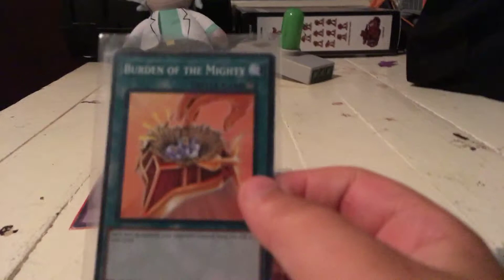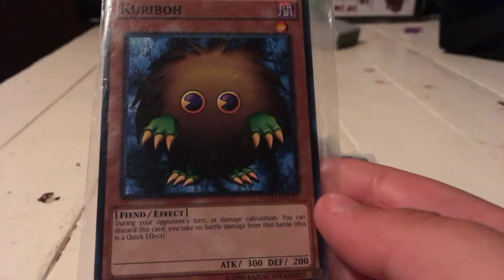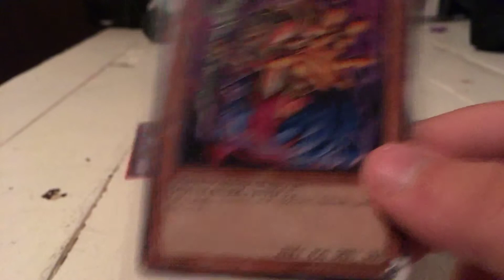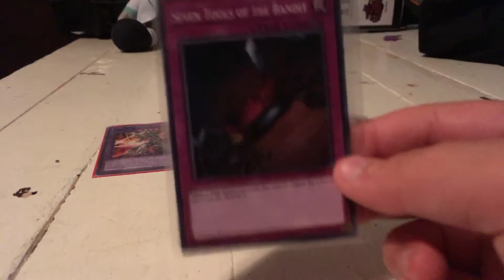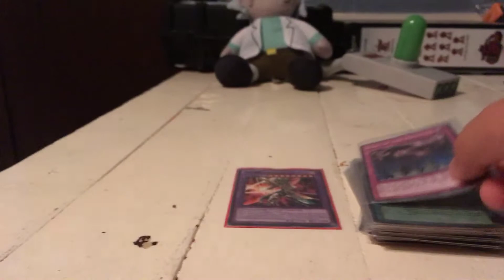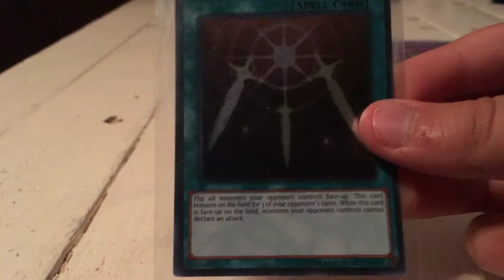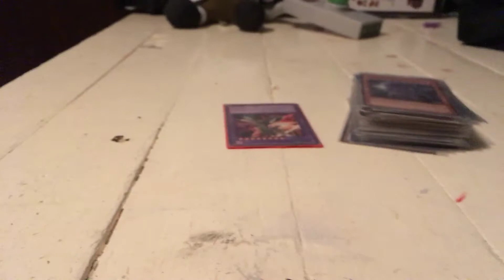My yugioh deck.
Plz like and sub for more content this is my first vid I will try and make vids any time I get the chance.